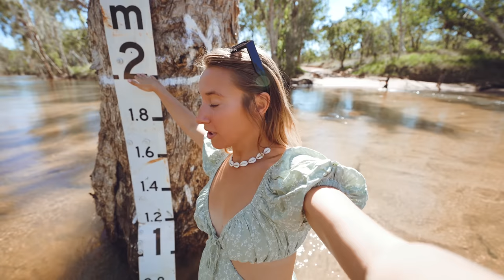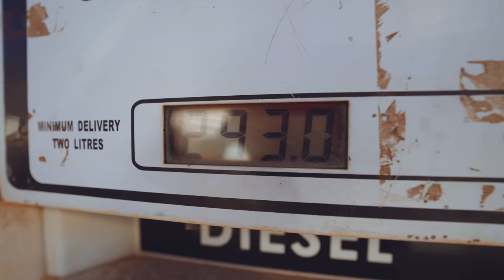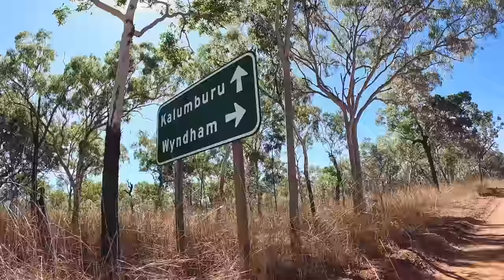OUR BOAT BREAKS DOWN | Surrounded by Crocodiles | Honeymoon Bay, GIBB RIVER ROAD | S1E30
Welcome back to another week in remote Western Australia! We are continuing our journey through the Gibb River Road to reach honeymoon bay / Mcgowens island to fish probably the most remote place in Western Australia. This spot has been closed the last 3 years and this is the first year they are back open. We had to do a big river crossing to get over to the other side, and wow this was so much fun. Thanks to everyone that was cheering us on ✨ We were so excited to put the boats in, even though there was a massive crocodile 🐊 circling the beach. It starts off with us breaking down in the middle of the ocean surrounded by crocs and sharks. We had to be towed back into safety where we continued trying to get our motor to start working again… we get back on it and catch a massive Trevally and then get on an awesome spot where we catch Nannygai after coral trout, it was probably the best fishing spot we have had on the trip. We come back and make a fire, drink a couple of bush chooks and eat damper. Perfect day on the water in remote Australia. Enjoy

0:00 On This Weeks Episode
0:07 Can we do this River Crossing?
1:00 Getting Ready to Cross the River
1:52 Here We GO!!
2:33 Heading up North
2:42 Arrived at McGowens Island Campground
3:03 OUR BOAT BREAKS DOWN
4:26 Getting Towed into safety
4:47 Serious lack of Tools
5:32 She purrs like a kitten
6:22 Trowing some plastics around
7:27 Hooked up to a massive Trevally
9:00 HUGE SHARK CIRCLES US
10:06 We found the Nannygai Fish
11:11 Cat Hooks up to a big Coral Trout (Swims into a cave)
12:25 Got the Coral Trout out of the cave!
12:32 A COD TRIES TO EAT THE CORAL TROUT
13:14 We LAND THE FISH
13:43 Hooked up to a Nanny
15:04 Back to Camp and cleaning the fish
15:20 Time to gather some firewood
16:45 Lets cheers to fishing and a bush chook
17:29 The drive up here was worth it
17:50 Sunset and Dinner
18:49 On Next Weeks Episode